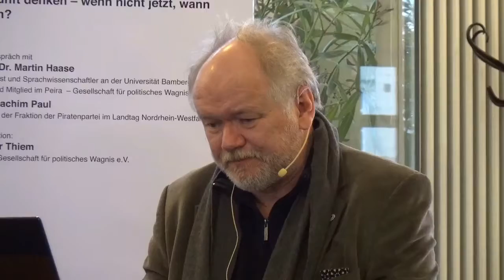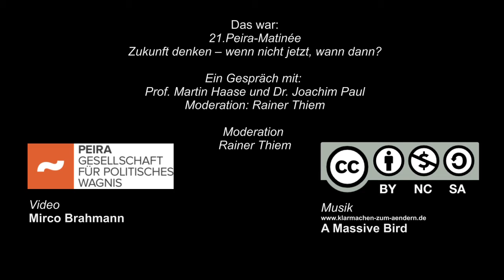21. PEIRA Matinée mit Prof. Martin Haase und Dr. Joachim Paul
Veröffentlicht am 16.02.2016 mit 949 Klicks puls diese hier.

Moderation: Rainer Thiem

14. Februar 2016, 11:00 – 13:00 Uhr
Cum Laude das RestaurantHumboldt-Universität zu Berlin
Am Festungsgraben
10117 Berlin
Die Welt ist wie nie zuvor aus den Fugen geraten. Der globale Wettkampf der Nationen, der keine Werte kennt, dessen einziges Ziel ökonomisches Wachstum ist, hat uns riesige Probleme beschert: Kriege um Ressourcen und Einflusssphären, Raubbau an der Natur, Klimawandel, Flucht und Vertreibung, extreme Ungleichheit zwischen arm und reich im Norden und erst recht in den Ländern des Südens.

Weltweit wachsen Angst und Verunsicherung, weil es offensichtlich keinen globalen politischen Konsens darüber gibt, wie diesen existenziellen Problemen zu begegnen ist. Nahezu alle politischen Systeme sind nicht mehr Herr des Handelns, sie werden regelmäßig von Skandalen erschüttert und stecken in einer strukturellen Legitimitätskrise. Sie sind abhängig von den in den Gesellschaften jeweils vorherrschenden Systemen der Medienberichterstattung sowie personalisierten Führungsformen in Politik und Mediensystemen. Die Konsequenz ist eine zunehmende Isolation der politischen Sphäre von den Bürgern.

Die zunehmende Verunsicherung befeuert politische Konservatismen und die Sehnsucht nach einfach zu treffende Lösungen bis hin zur weltweiten Wiederbelebung des Rassismus. Damit sind die Errungenschaften der Aufklärung, Freiheit und Demokratie erneut gefährdet. Sollen sie Bestand haben, es ist höchste Zeit über Zukünfte nachzudenken, die diesen sichern.

Es gibt mehrere Gründe dafür, mögliche Zukünfte zunächst von der technologischen Entwicklung aus zu denken. Technologien und Techniken sind in der Menschheitsgeschichte meist aus der Praxis und der Neugier der Menschen heraus entwickelt worden. Sie liefen den politischen, gesellschaftlichen, sozialen und wirtschaftlichen Veränderungen stets voraus.

Doch die zentrale gesellschaftliche und politische Frage ist, wer den Zugang zu diesen neuen Technologien hat, den Zugang möglicherweise gar bestimmt, und wer ihre fortschreitende Entwicklung beeinflusst, erst recht dann, wenn die Technologie als etwas Epochales auf uns zu kommt. Gemeint ist hiermit die digitale Transformation – Industrie 4.0 – die dazu führen wird, dass Software den Menschen als überflüssigen Faktor aus dem Produktionsprozess radikal verdrängt.

Es ist daher höchste Zeit darüber zu diskutieren, was zukünftig unter Arbeit, Einkommen, Vermögen, Tätigkeit, Teilhabe, Sinnstiftung und Selbstverwirklichung zu verstehen ist und was Politik dafür tut und künftig tun muss, damit die Würde des Menschen nicht angetastet wird. Denn sollte die Politik ihre Gestaltungsmacht auf allen Ebenen und Sphären nicht zurückerlangen, bleibt die Demokratie auf der Strecke und als Folge des Scheiterns prägten fortan totalitäre Ideen die Gesellschaften.

In dieser Matinée soll ausgelotet werden, welche Vorstellungen und Forderungen Piratenbzw. die Piratenpartei Deutschland zum digitalen Wandel haben. Schließlich ist die Piratenpartei die Partei, die seit ihrer Gründung den sukzessiven Umbau und eine an die Veränderungen der Produktionsverfahren angepasste Neustrukturierung zur Finanzierung der Sozialsysteme fordert.

Die zunächst für den 21. Februar 2016 angekündigte Matininée „Über Cyborgs und Cyborgism“ wird an einem anderen Termin stattfinden.